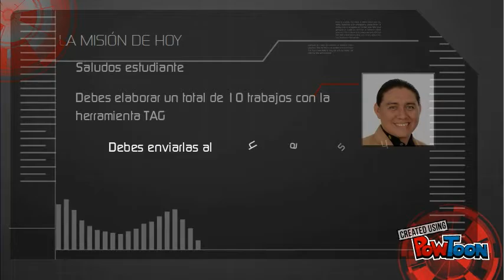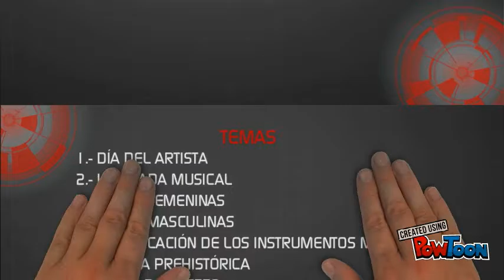TAREA MÚSICA POPULAR CONTEMPORÁNEA LUIS GÁLVEZ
TAREA DE MÚSICA POPULAR CONTEMPORÁNEA PARA ESTUDIANTES DE LA ESPOL GUAYAQUIL-ECUADOR-- Created using PowToon -- Free sign up -- Create animated videos and animated presentations for free.  PowToon is a free tool that allows you to develop cool animated clips and animated presentations for your website, office meeting, sales pitch, nonprofit fundraiser, product launch, video resume, or anything else you could use an animated explainer video. PowToon's animation templates help you create animated presentations and animated explainer videos from scratch.  Anyone can produce awesome animations quickly with PowToon, without the cost or hassle other professional animation services require.